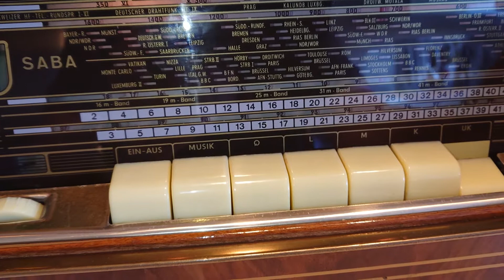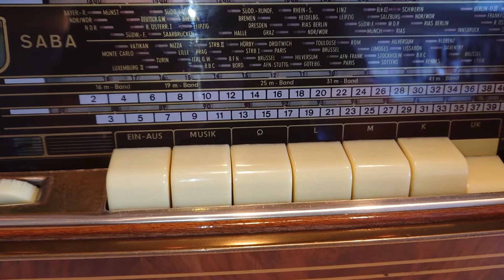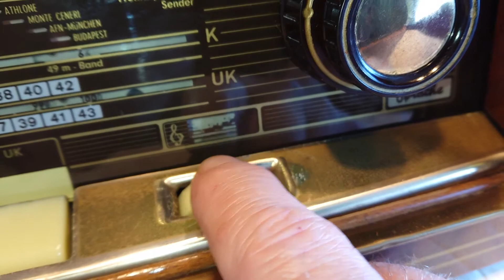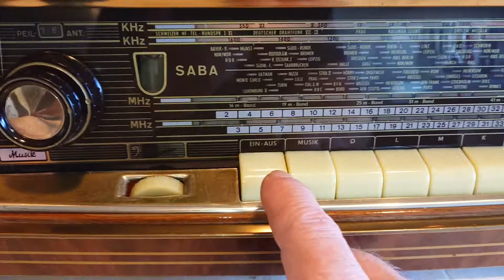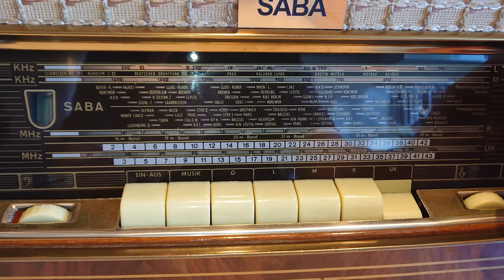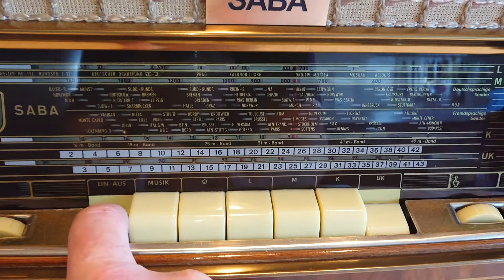Radio SABA WILDBAD 7